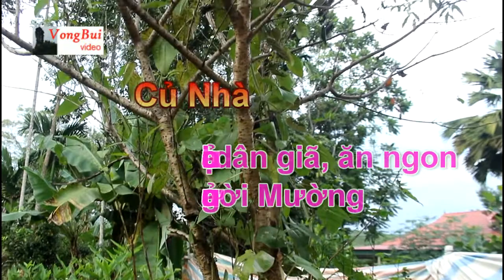Củ nhà - Loại củ độc đáo của Hòa Bình - Special tuber of Hoa Binh, Viet Nam